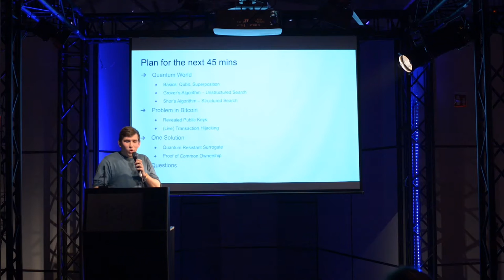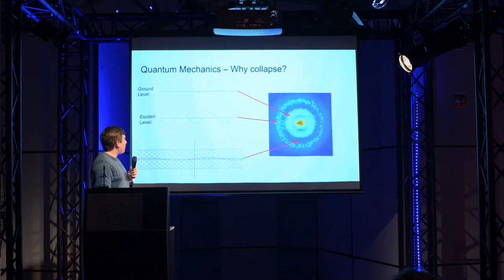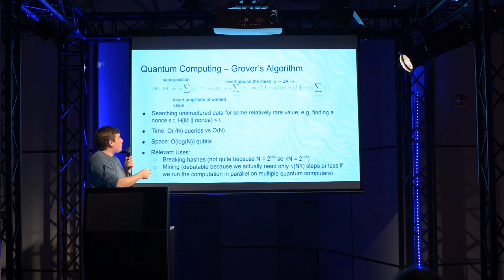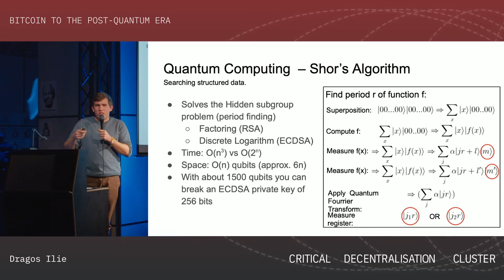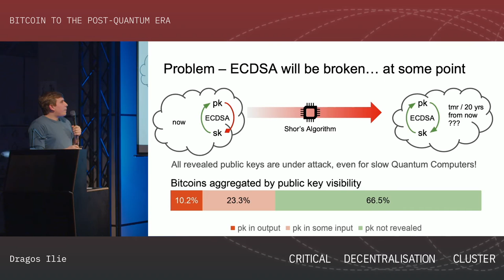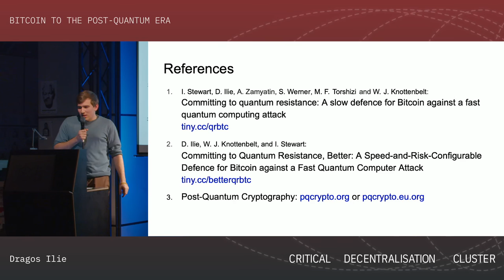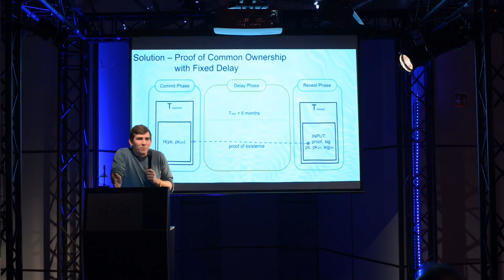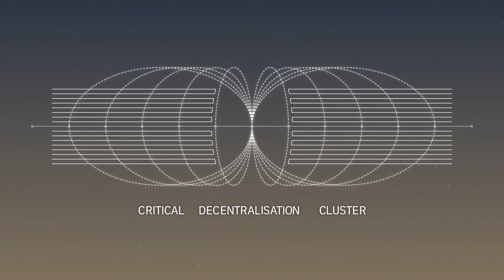Critical Decentralisation Cluster 36c3 - Bitcoin to the Post-Quantum Era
Given the amount of funding and research that recently goes into quantum computers, it seems inevitable that at some point in the (near) future these machines will become a reality. With my physicist's hat on, this is exciting and amazing news, but as a cryptographer this is a nightmare. Most of our most efficient and widely used signature schemes would just go away in the blink of an eye. Is this the case for Bitcoin? Can we do anything to move Bitcoin to the Post-Quantum Era? In this talk, I present the basic principles Quantum Computers rely on to perform certain calculations much faster than classical computers. We give a beginner’s explanation to some quantum algorithms that can undermine Bitcoin’s security and show how they can be used to hijack transactions. Finally, I present a protocol upgrade for Bitcoin that allows users to securely transition their funds to quantum resistant wallets even in the presence of a quantum computer!